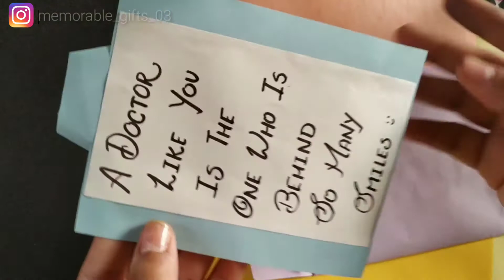Gifted card to a Doctor